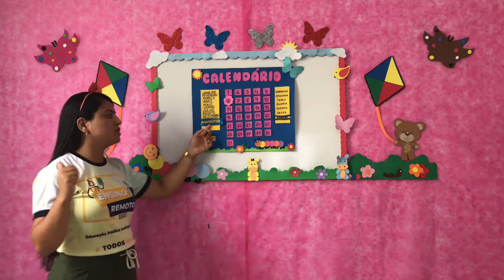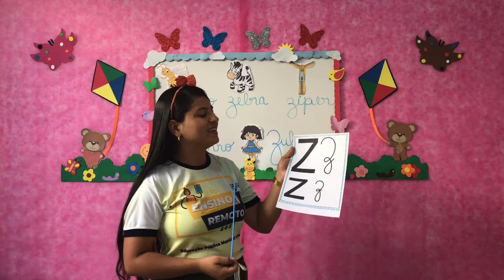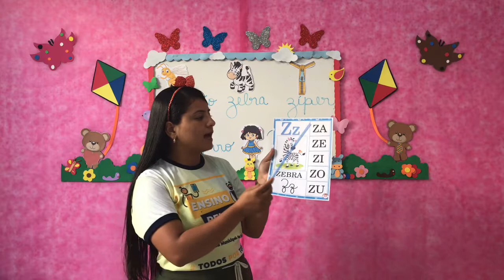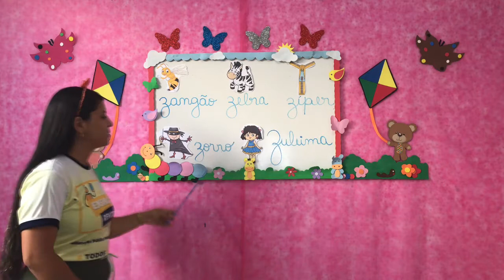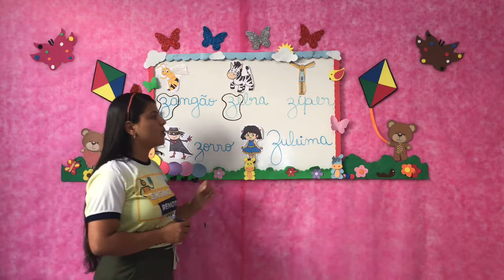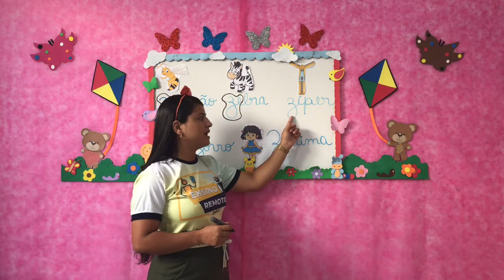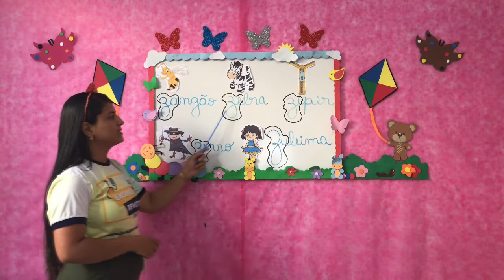Português - Aula 3 e 4 - Pré II - (01/11 á 06/11) - Revisando a consoante “Z,x” maiúscula e minús...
Português - Revisando a consoante “Z,x” maiúscula e minúscula e família silábica.